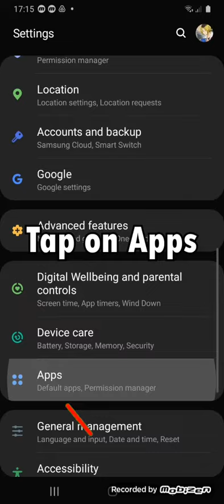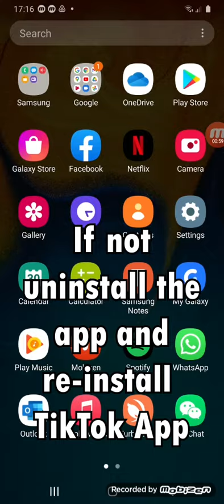How to Fix TikTok Crashing Issue on Android and iOS Devices?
Are you still facing TikTok crashing issues on Android or iOS devices? Don't worry, we are here to help you fix the problem. It’s a complete guide on how to fix Tik Tok crashing issue on Android and iOS devices.
In this video, you will know how to improve the performance of your device and make it more stable without losing any data.
This is a quick video to show you how to fix the TikTok crashing issue on Android and iOS devices.
First, let’s see what a TikTok is? TikTok is one of the most popular social media apps. It is a video app where you can create and share short videos with others on the platform. It's available for iOS, Android, and Apple Watch.
TikTok, the app that's taking over social media! It's a new video app where you can post 15-second videos and they're automatically put in a loop so people can watch them for hours on end. It can be used to share your life in a fun, silly way with friends or the whole world. TikTok has many great advantages like being able to make new friends, sharing your life story with others, seeing what's happening around you as it happens, and more!
But it can have a crashing issue. And that's not okay! In this video, I'll show you how to fix the TikTok crashing issue on Android and iOS devices, and get back to making those epic videos! This app has gained so much attention, with over 500 million active users on the platform per month. TikTok has become one of the most used apps for social media and entertainment. However, some people have reported a crashing issue when using this app on their Android or iOS devices. If you're experiencing this problem too, we'll walk you through how to fix it!

Here are quick tips you can try to fix the TikTok crashing issue on Android and iOS Devices:
1) First open your play store then check whether the Tiktok app is up-to-date.
2) If you see an update button, update the app.
3) If that’s not the case then go to settings and tap on the app and scroll down to T section then tap on TikTok.
4) Now tap on storage. Then tap on clear cache and tap on clear data.
5) Tap on ok. This might fix your problem. If not uninstall the TikTok app and reinstall it.

We will come back soon with more tutorial videos. Goodbye! till then.

0.00: Intro
0.05: How To Fix TikTok Crashing Issue On Android and iOS Devices 2021
1.31: Outro

Hey EveryOne!